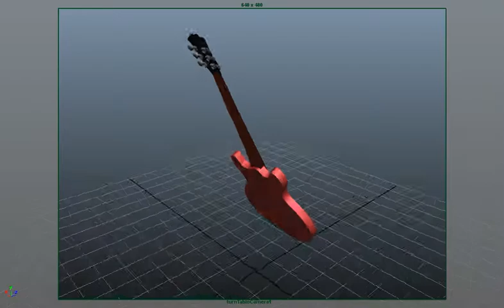Benoit milon labbe